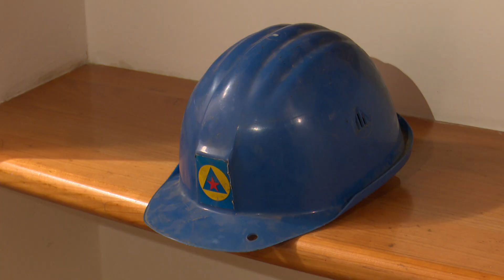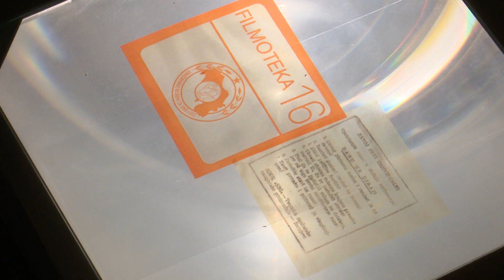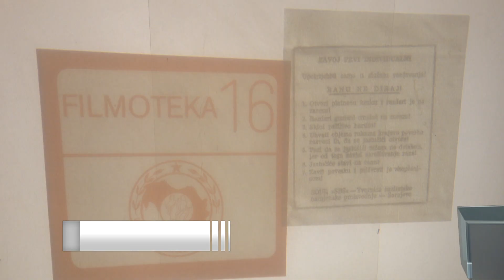SBTV - SB INFO - IZLOŽBA ANDREJA MIRČEVA U GALERIJI RUB - 19.09.2020.